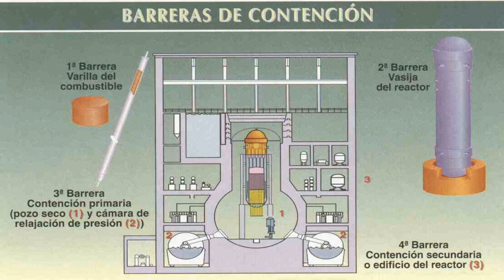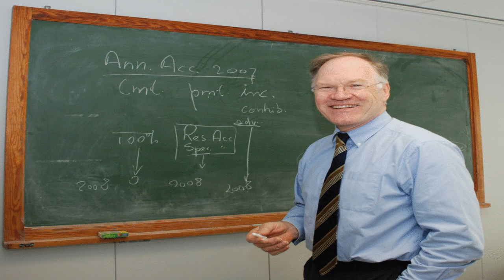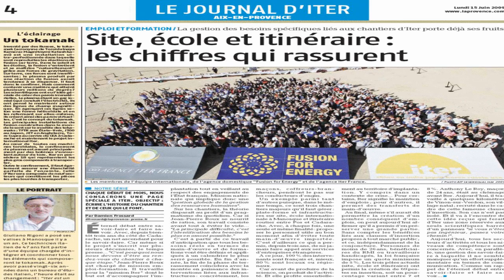Nannies Cheaper Than Nuclear Fusion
Ma petite sœur Olive ,le père te dit: Esaie 43:1-5 Math 28:20 Gen.28:15 psaumes 23:4 Daniel 3:22-30Il est avec toiIl te protège contre tes ennemisIl te délivrera si jamais tu étais attaquéeTa sagesse,ton cœur,tes actes me surprennent.A mon frère cadet son Excellence, le père lui dit ceci: deuteronome 20:4 & 28:7L'élévation vient de qui? Les chiens aboient la caravane passe.Priez et bénissez le Congo et les congolais. Priez et jeûnez pour les combattants. Femme de bien,femme vertueuse Dieu le père sait pourquoi il t a place à côté de ce jeune homme que j appèlerai volontiers Le petit David.Quelque soit la hauteur de la montagne ne craint rien ma mère ,le gars qui est la haut te connaît mieux que quiconque. Continue à faire du bien. On répond aux enfants du malin par le silence. Faites du bien au Congo et au congolais.Que Dieu le père vous bénisse.